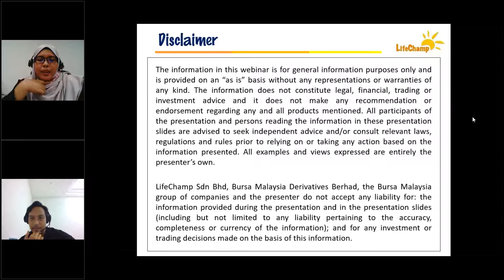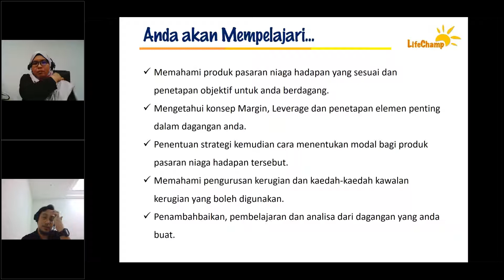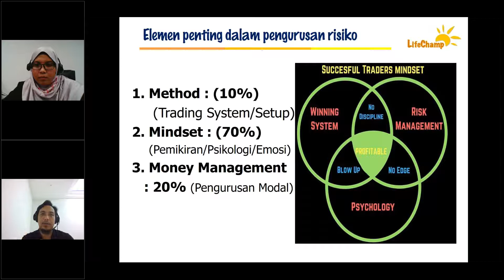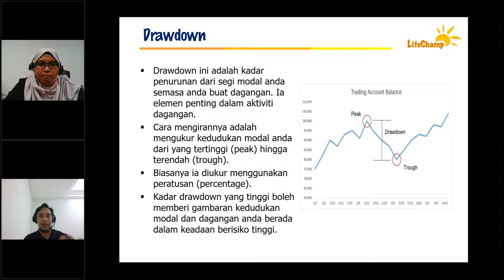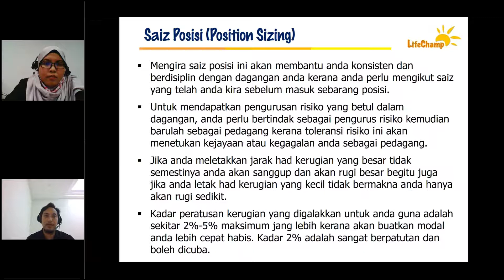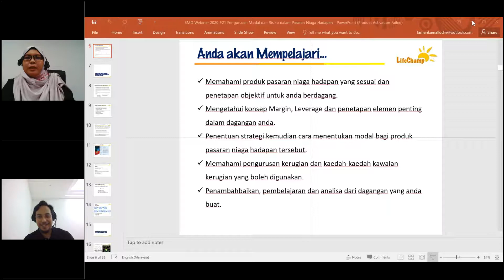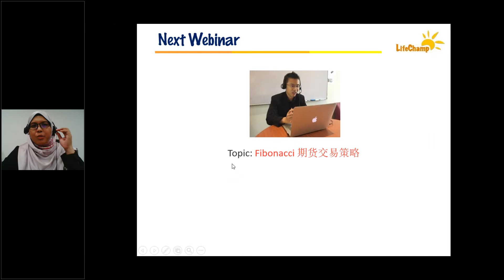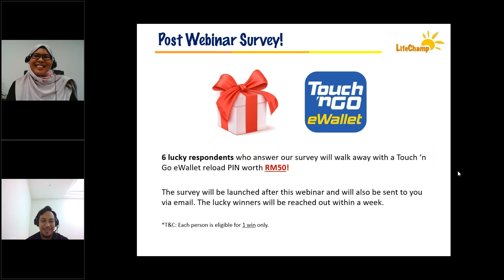Pengurusan Modal dan Risiko Dalam Pasaran Niaga Hadapan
Marilah kita belajar tentang Pasaran Niaga Hadapan (Futures)!

Ramai pelabur yang tahu tentang pasaran niaga hadapan. Tapi kebanyakan daripada mereka tidak mempunyai pengetahuan yang mencukupi. Mengetahui strategi betul bagi "Futures"akan memastikan anda memperoleh hasil memberansangkan dari pasaran "Bull" dan "Bear".

Jom sertai sesi "Pengurusan Modal dan Risiko Dalam Pasaran Niaga Hadapan" kami.

Dalam sesi ini, anda akan mempelajari:
✅ Memahami produk pasaran niaga hadapan yang sesuai untuk anda berdagang
✅ Mengetahui konsep Margin, Leverage dan penetapan objektif dagangan anda
✅ Penentuan objektif dan strategi kemudian cara menentukan modal bagi dengan produk pasaran niaga hadapan tersebut
✅ Memahami pengurusan kerugian dan kaedah-kaedah kawalan kerugian yang boleh digunakan
✅ Penambahbaikan, pembelajaran dan analisa dari dagangan

Webinar ini dikendalikan oleh En. Mohd Farhan Kamalludin. Beliau merupakan pemegang lesen wakil pasaran modal yang sah untuk dagangan Saham (Equities) & Pasaran Niaga Hadapan (Futures) Beliau kini berkhidmat selama 10 tahun bersama syarikat broker terkemuka di Malaysia. Banyak menganjurkan seminar berkaitan saham dan pasaran niaga hadapan juga mempunyai "Algorithmic Trading System" untuk kedua-dua pasaran saham dan pasaran niaga hadapan bagi memudahkan pelabur untuk melakukan dagangan/pelaburan.